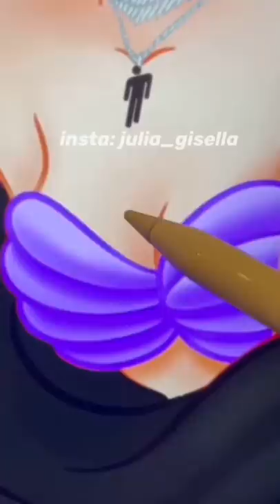I let this filter choose what disney princess i’m drawing Billie Eilish as😳*OMG* | JULIA GISELLA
Brushes:
4. Winsor and Newton Brush 12
5. Winsor and Newton Brush 000

x